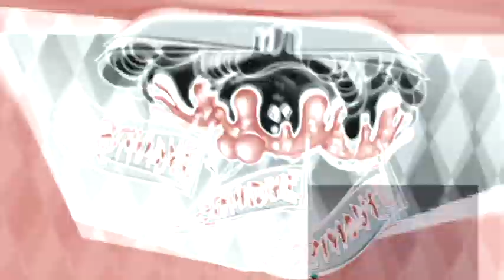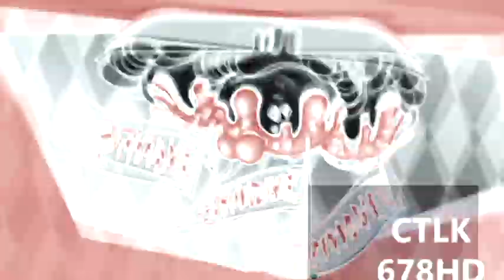Veg Replace Tennis Sundae, Sundae, Sundae Official Short MLP FiM HD Rounds